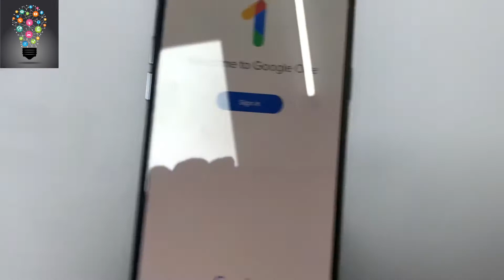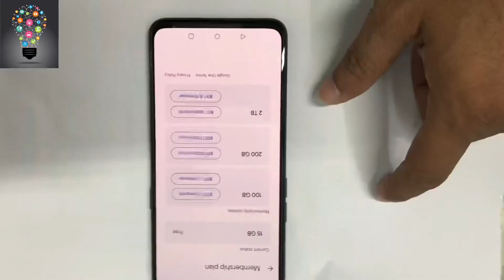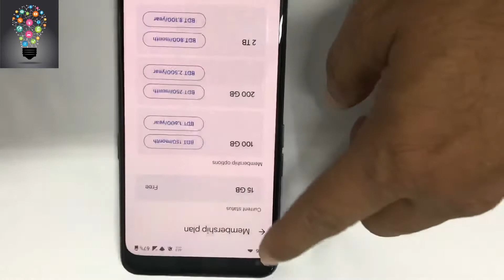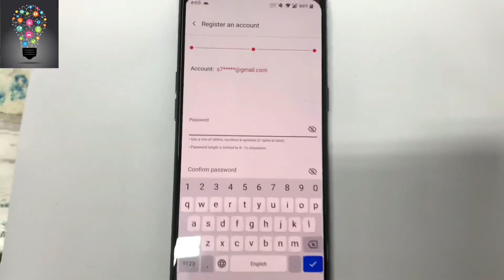Unboxing One plus CE 5Gphone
OnePlus Technology Co., Ltd.